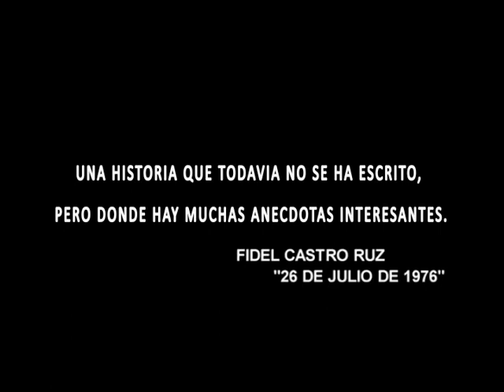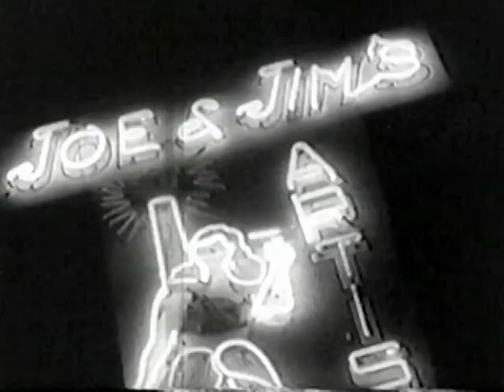Serie Unión y Honor. Julio Camacho Aguilera. Comandante del Ejército Rebelde. Capítulo 2.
Julio Camacho Aguilera, Comandante del Ejército Rebelde, junto a Georgina Leyva Pagán  nos hablan de la lucha clandestina.

Serie Unión y Honor. Tele Pinar 2013.